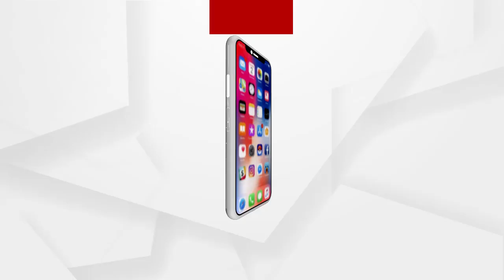Pradeep Panigrahy Reveal Secrets in front of Camera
କେବଳ ଉତ୍ତର ଦେଉନାହାନ୍ତି ବରଂ
ଆଜି ବିଜେଡି ନେତା ଅତନୁ ସବ୍ୟସାଚ୍ଚୀ ନାୟକଙ୍କ ଜନବିରୋଧୀ କାର୍ଯ୍ୟର ହିସାବ ଦେଇଛନ୍ତି ପ୍ରଦୀପ ପାଣିଗ୍ରାହୀ